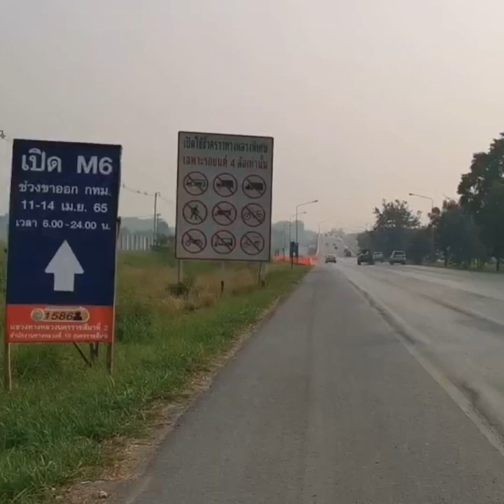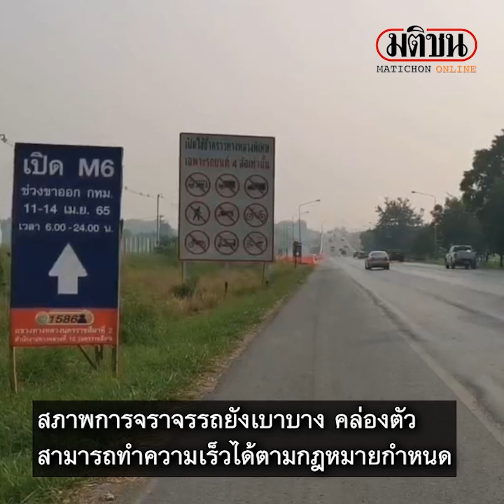เปิดใช้มอเตอร์เวย์ปากช่อง-โคราช รับรถทะลักช่วงสงกรานต์: Matichon Online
เมื่อช่วงเช้าวันที่ 11 เมษายน 2565 ชุดปฏิบัติการหน่วยตำรวจทางหลวงคลองไผ่ อำเภอปากช่อง จังหวัดนครราชสีมา พร้อมเจ้าหน้าที่หมวดทางหลวงปากช่องที่ 1 แขวงทางหลวงนครราชสีมาที่ 2 อำนวยการจราจรบริเวณจุดขึ้น-ลง ทางหลวงพิเศษ มอเตอร์เวย์ M6 บางปะอิน-นครราชสีมา ขาออก ช่วง กม.ที่ 65 ต.หนองสาหร่าย อ.ปากช่อง นครราชสีมา เพื่อระบายการจราจรในช่วงเทศกาลสงกรานต์ 2565 ที่มีประชาชนเดินทางไปท่องเที่ยวหรือกลับภูมิลำเนาในจังหวัดทางภาคอีสาน เป็นจำนวนมาก